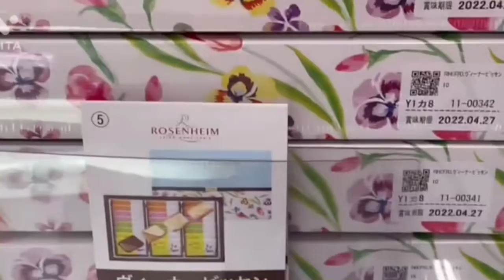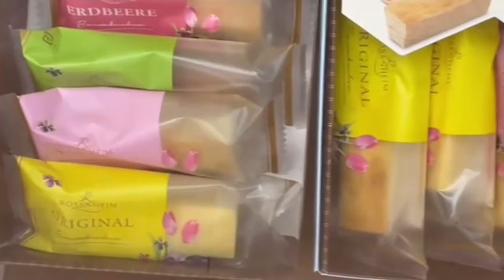ホワイトデーにミルフィーユどうですか？😉